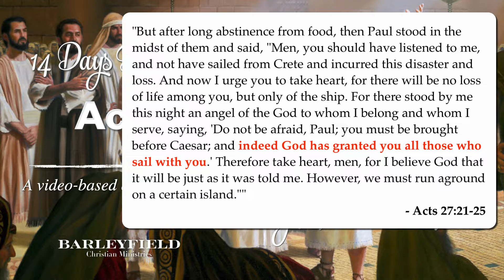14 Days Through Acts - Day 14 (Acts 27-28)